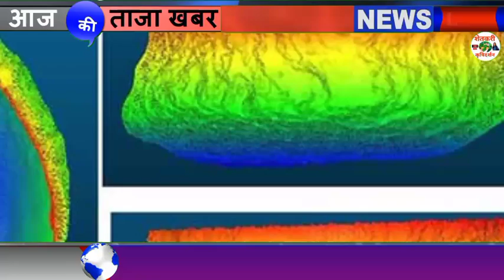हवामान खातेचा आजचा नवीन अंदाज पूर्व विदर्भात थंडी वाढली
1⃣ YouTube चॅनल सबस्क्राईब करा.

3 जून मान्सून लाईव्ह अपडेट,
3 जून आणि 9 जून पर्यंत कसा असेल हवामान अंदाज,
3 June हवामान अंदाज,
3 हवामान अंदाज, 3 जून हवामान अंदाज, 3 जून हवामान अंदाज, 3 जून हवामान अंदाज, जून महिन्यात हवामान कसे राहील, जून महिन्यात पाऊस कधी पडेल, जून महिन्यात पावसाला कधी सुरुवात होणार, हवामान अंदाज विदर्भ, हवामान अंदाज विदर्भ अमरावती, हवामान अंदाज विदर्भ अकोला, आजचे हवामान अंदाज, उद्या पाऊस पडेल का, पावसाची माहिती द्या, पावसाचा अंदाज सांगा, पावसाची बातमी, आजचे हवामान, hawamaan andaaz June Mahina, June

धन्यवाद.